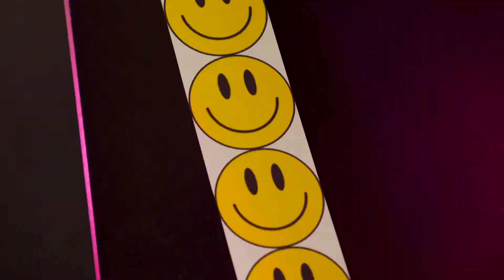YENA (최예나) - SMILEY (Feat. BIBI) MV Reaction